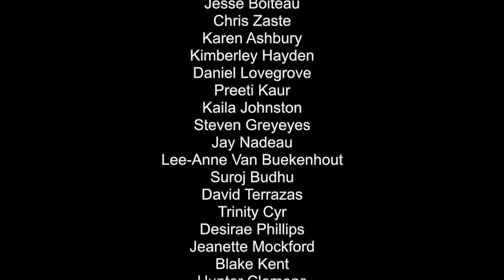Metis Cultural Days